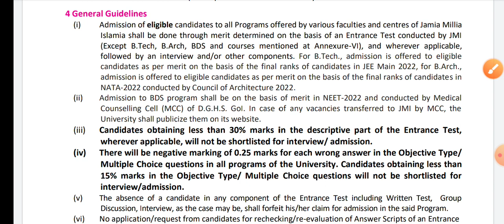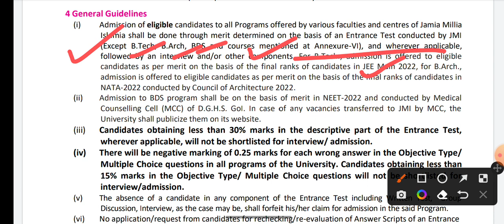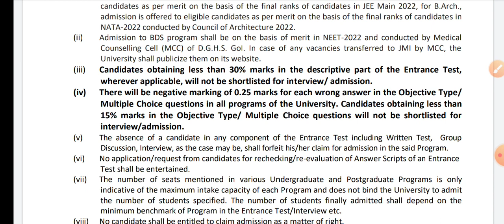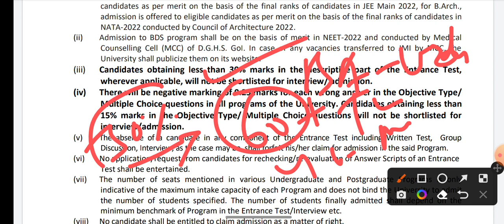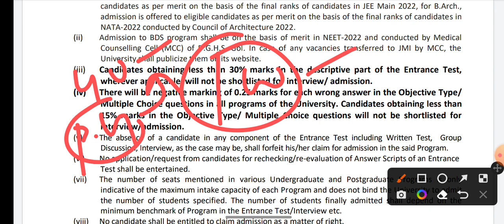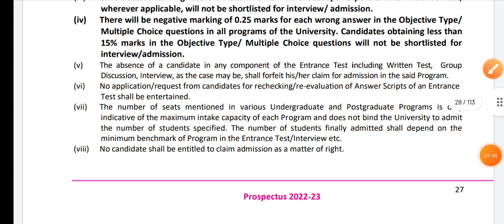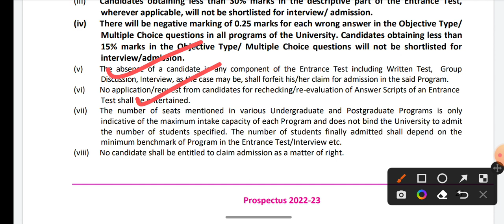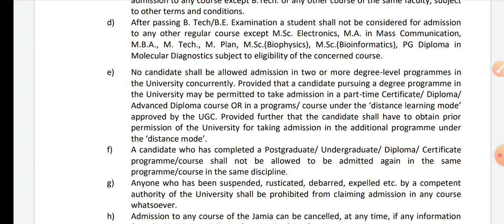Minimum marks for admission in JMI! Jamia admission कम से कम इतना मार्क्स लाने होंगे jmi admission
Jamia Millia Islamia minimum Qualifying marks/ minimum cut off marks! JMI entrance 2021! UG PG Diplo

AMU JMI And JNU previous papers

Jmicoe.in